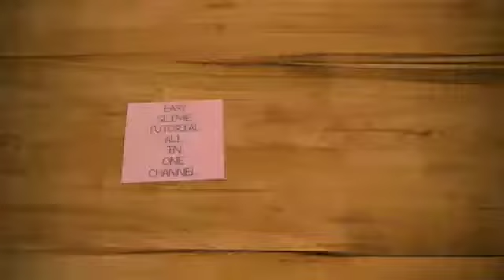How to make slime at home in lockdown/shampoo slime in lockdown/slime making at home